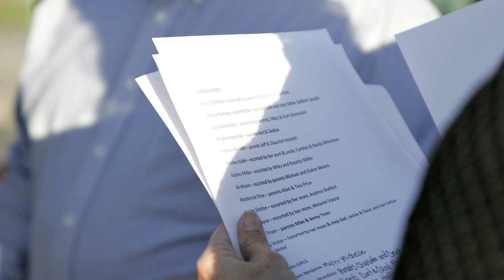Underneath the Lights: The 12th Woman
By Clint Alwahab / Columbia Missourian
Stacey Gerau is up at 4 a.m. every Friday. After she's ready for the day, she sends out an email to all Rock Bridge High School football parents with words of encouragement and the day's agenda. She then text messages all the coaches. In the afternoon, she organizes the food for the football team and sets up the Touchdown Club's tailgate.

This Friday is special because 70 seniors are being recognized. During all the usual Friday night activities, she organizes the seniors and their parents for photographs and recognition on the football field. At 5:50 p.m., everyone has to be off the field, otherwise head coach A.J. Ofodile and his team cannot start warming up for the game at 7 p.m.

Gerau is on time. At 5:49 p.m., she is driving the team Gator off the field as the last of the seniors and parents walk off.
"You see that big guy over there," she asked as she points to Ofodile, "I don't want to see him angry."
As Gerau finally takes a break to sit down and enjoy some tailgate food, she is still organizing and cleaning up the tailgate.

At 6:45 p.m., Gerau is back on the field, preparing the end-zone video camera that she manages the entire game. All of Rock Bridge is wondering if Gerau will continue with the volunteer job after her youngest son, Sheldon, graduates in May. One thing everyone knows, they will have a much larger workload without her.